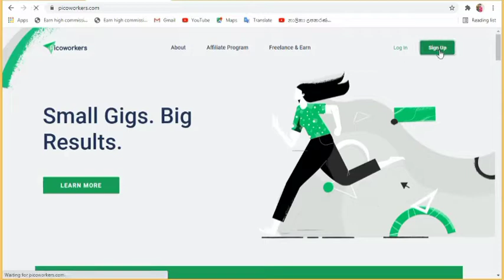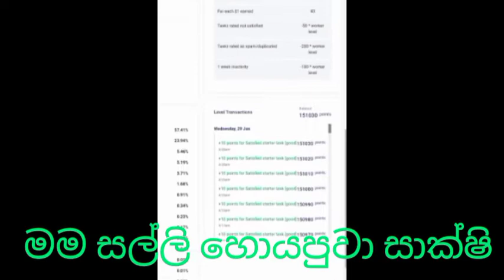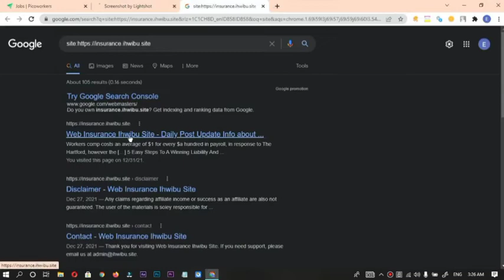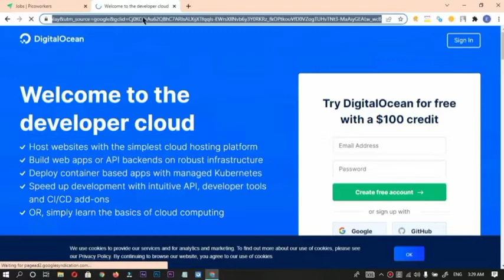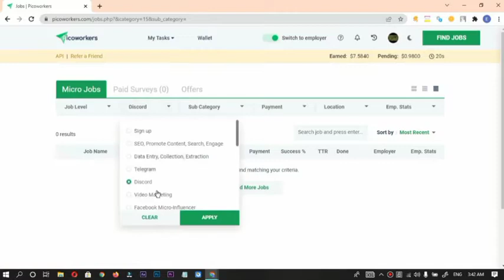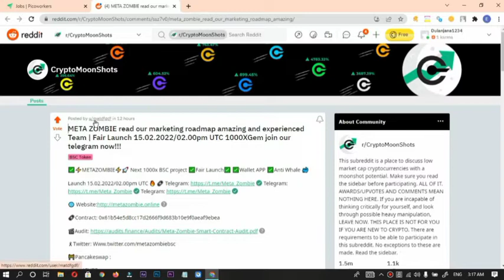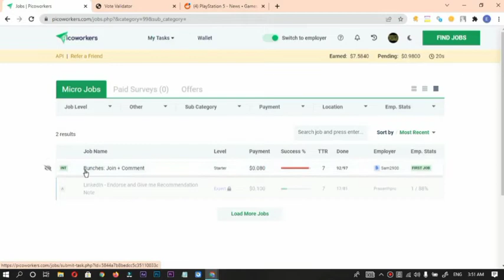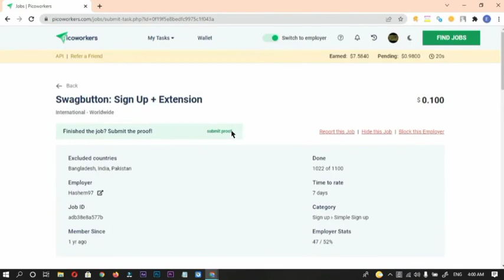Picoworkers sinhala/ emoney sinhala/ අන්තර්ජායෙන් මුදල් සොයමු / Picoworkes srilanka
register වීම සදහා පහත link එක click කරලා යන්න